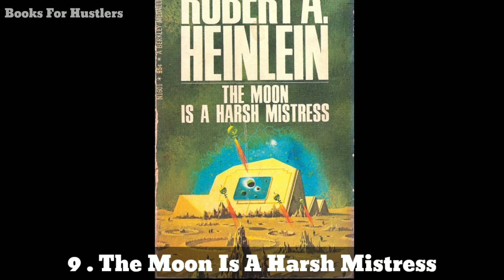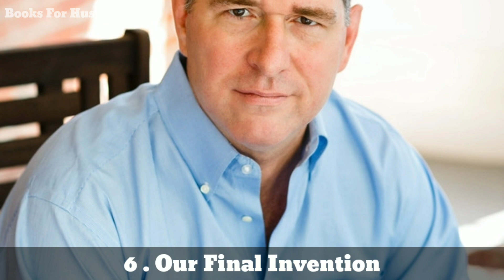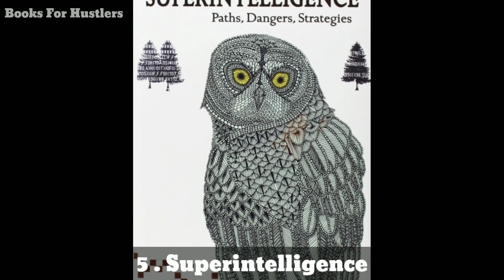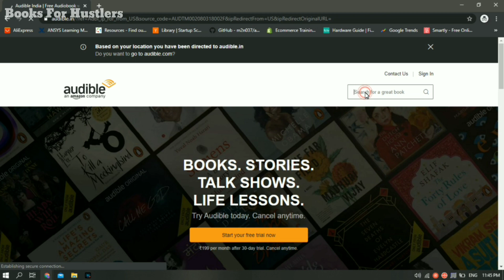10 Books Recommended By Elon Musk | What Does TESLA, SpaceX, The Boring Company Founder Read ??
10 Books Recommended By Elon Musk l Books Recommended By Famous People.

About Elon Musk:

Elon Reeve Musk born ɒn 28th June, 1971 is an engineer, industrial designer, philanthropist, and technology entrepreneur.

He is the founder, CEO and chief engineer/designer of SpaceX; early investor, CEO and product architect of Tesla, Inc.; founder of The Boring Company; co-founder of Neuralink; and co-founder and initial co-chairman of OpenAI.

In December 2016, he was ranked 21st on the Forbes list of The World's Most Powerful People, and was ranked joint-first on the Forbes list of the Most Innovative Leaders of 2019.

He has a net worth of $27.9 billion and is listed by Forbes as the 20th-richest person in the world. He is the longest tenured CEO of any automotive manufacturer globally.

Here's The List 10 Books Recommended By Elon Musk:

1.'THE HITCHHIKER'S GUIDE TO THE GALAXY' BY DOUGLAS ADAMS

2. 'BENJAMIN FRANKLIN: AN AMERICAN LIFE' BY WALTER ISAACSON

3. 'STRUCTURES: OR WHY THINGS DON'T FALL DOWN' BY J.E. GORDON

4. 'IGNITION!: AN INFORMAL HISTORY OF LIQUID ROCKET PROPELLANTS BY JOHN D CLARK

5. 'SUPERINTELLIGENCE: PATHS, DANGERS, STRATEGIES' BY NICK BOSTROM

6. 'OUR FINAL INVENTION' BY JAMES BARRAT

7. 'MERCHANTS OF DOUBT' BY NAOMI ORESTES AND ERIK M. CONWAY

8. THE 'FOUNDATION' TRILOGY BY ISAAC ASIMOV

9. 'THE MOON IS A HARSH MISTRESS' BY ROBERT HEINLEIN

10. 'LIFE 3.0: BEING HUMAN IN THE AGE OF ARTIFICIAL INTELLIGENCE BY MARK TEGMARK